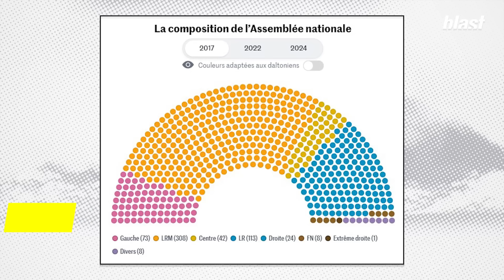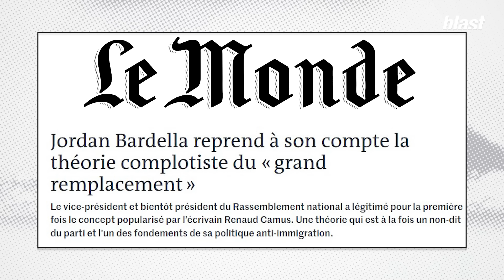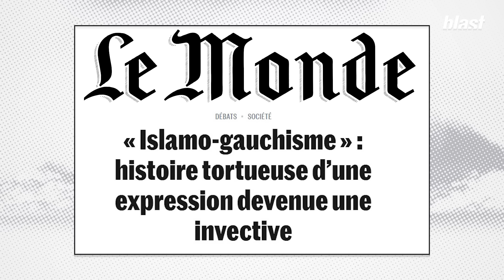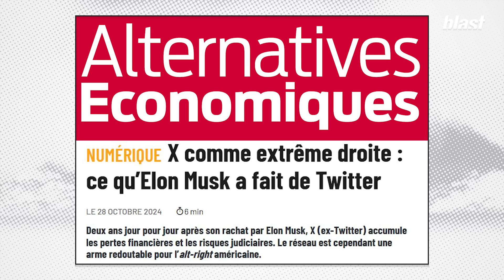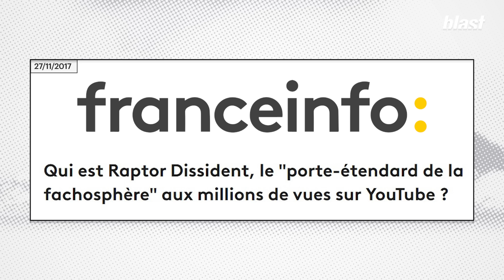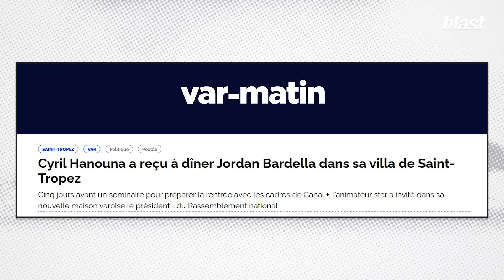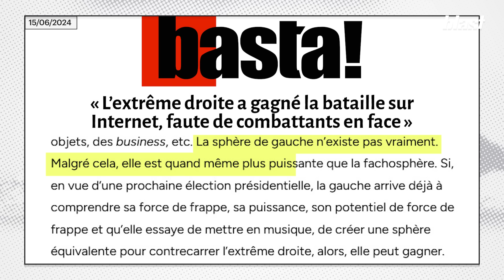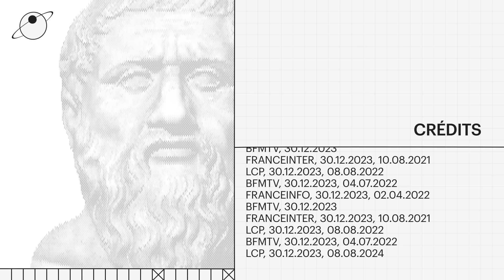POP FASCISME : UNE ARMÉE D’INFLUENCEURS POUR GAGNER LA BATAILLE CULTURELLE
En à peine quelques années, les idées et les mots de l’extrême droite se sont imposés dans le débat public et la société. Mais aussi à l’Assemblée nationale. En 2017, le Front National avait 8 députés, le RN en a aujourd’hui 141 si on compte leurs alliés… On pense souvent au rôle des médias dans cette ascension. Mais si c’était finalement aussi grâce à internet que les idées racistes et anti-progressistes d'extrême droite étaient devenues mainstream ? C’est le constat de Pierre Plottu et Maxime Macé qui enquêtent depuis 10 ans sur la mouvance. Pour les deux journalistes, l'extrême droite est en train de gagner la bataille culturelle sur internet grâce à tout un écosystème : la fachosphère et ses adeptes qui œuvrent depuis plus de 20 ans. Leur but : séduire hors du cadre de la politique traditionnelle. Tout est bon pour parler de politique et véhiculer des idées nauséabondes sans en avoir l’air : des tutos pour draguer, pour devenir un vrai homme, des vidéos lifestyle, de musculation… C’est donc une vision du monde masculiniste, misogyne, raciste, anti woke et climato sceptique qui se répand de plus en plus vite sur les réseaux sociaux. Avec un ennemi à abattre la gauche, sans cesse diabolisée. En France, les contenus de la fachosphère compte des millions de vues sur les réseaux et leurs idées se répandent jusque dans les médias, surtout ceux de Bolloré… Les stratégies des influenceurs marchent tellement bien que des responsables politiques comme Jordan Bardella les imitent pour avoir l’air plus “sympathiques”.
Alors comment en est-on arrivé là ? Comment résister face à cette bataille culturelle menée par l’extrême droite ? Réponses dans cet entretien de Paloma Moritz avec Pierre Plottu et Maxime Macé.

Journaliste : Paloma Moritz
Montage : Camille Chalot
Son : Baptiste Veilhan
Graphisme : Morgane Sabouret
Production : Hicham Tragha
Directeur des programmes : Mathias Enthoven
Rédaction en chef : Soumaya Benaïssa
Directeur de la publication : Denis Robert